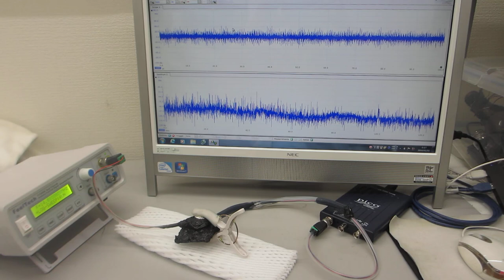オリジナル超音波プローブ実験（超音波システム研究所）